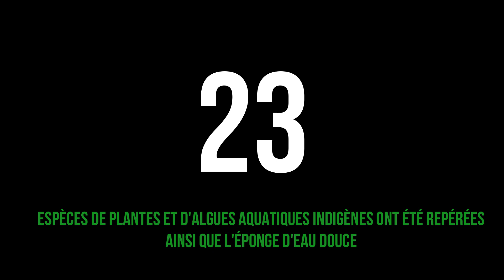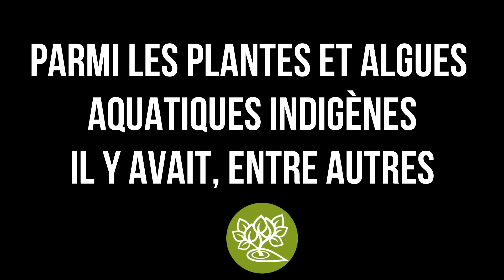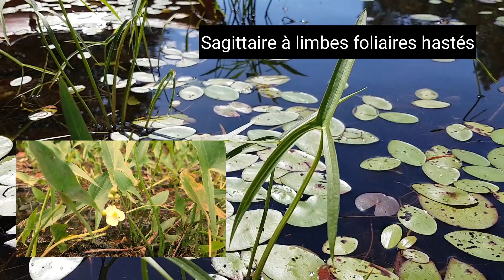Accompagnement du Lac Jaune (24 juillet 2020) avec le protocole de détection et de suivi des PAEE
Suite à l'accompagnement effectué par la CARA auprès de 10 associations de lacs, voici un résumé du troisième lac! Le Lac Jaune.

Divers constats ont été effectués, dont l'absence de PAEE.

Montage par Jade Lacoursière

Merci à nos partenaires financiers

MRC de Matawinie
Fondation de la faune du Québec
Gouvernement du Québec
Service Canada